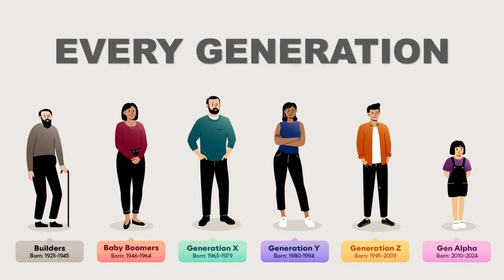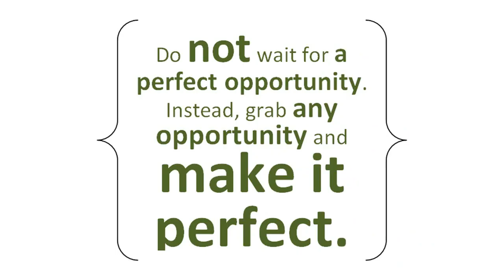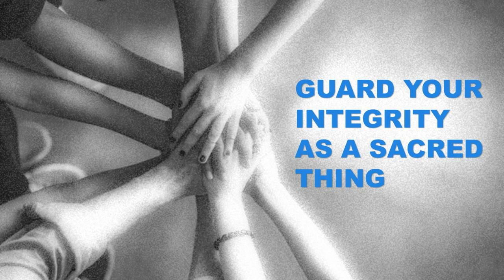Unlocking Career Success | Hariharan Seetharaman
Hariharan Seetharaman, a Business Operations person with proven Account and Channel Management Skills, delves into Brian Tracy's acclaimed bestseller 'Get Paid More and Promoted Faster'. He elaborates on why he selected this book and shares insightful learnings that individuals can leverage to attain their career aspirations.

Frob, derived from ‘Friends of books’ is a social platform for book lovers.
Connect, learn and share with each other over books at Frob!

and
- Join Book Clubs of your choice
- See Videos of Authors and Industry leaders related to Books
- Start your own Book Club(s)
- Join and participate in live community sessions related to Books